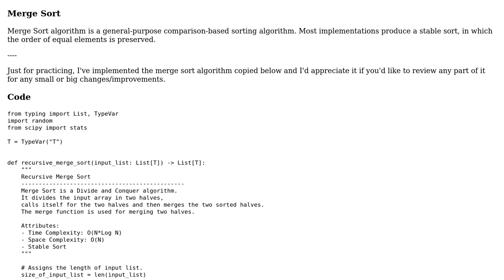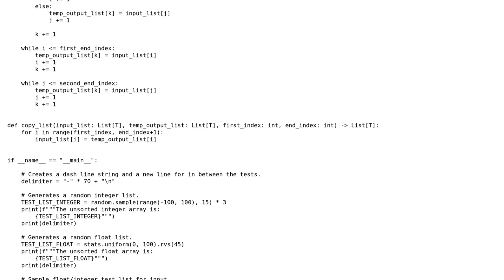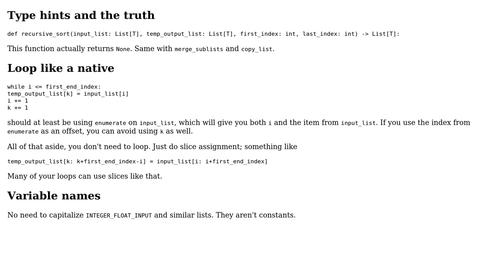Code Review: Recursive Merge Sort Algorithm (Python)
With thanks & praise to God, and with thanks to the many people who have made this project possible! | Content (except music & images) licensed under CC BY-SA | Music | Images & others | With thanks to user Reinderien user Emma user 200_success and the Stack Exchange Network Trademarks are property of their respective owners. You are responsible for your own actions.